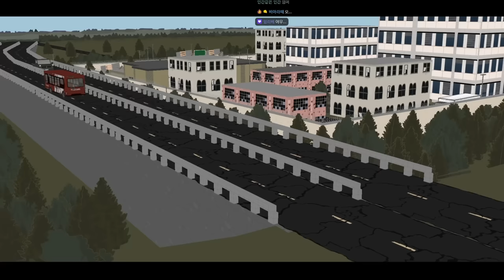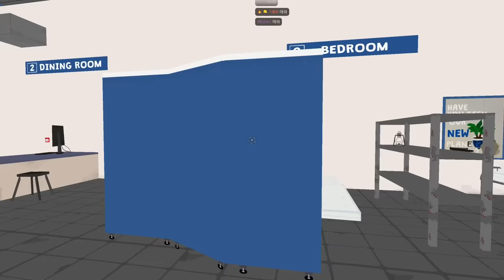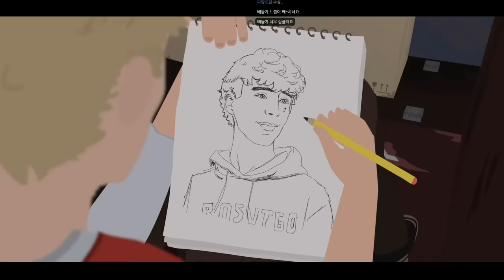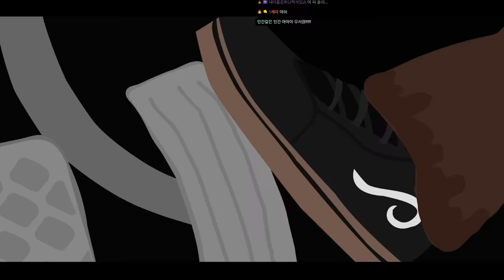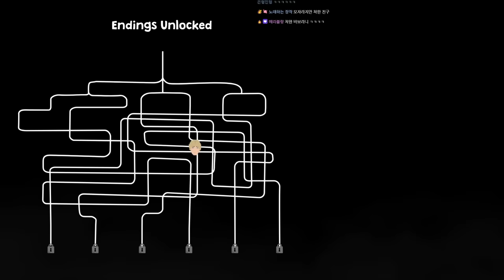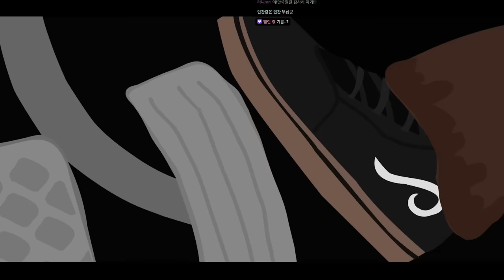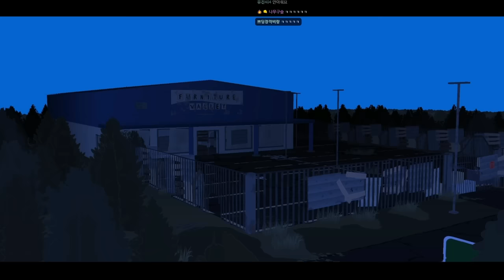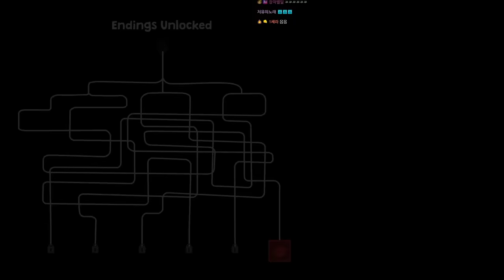괴물이 판치는 세계, 순간의 선택이 모든 것을 좌우한다 (녹터널)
가격: 8900원